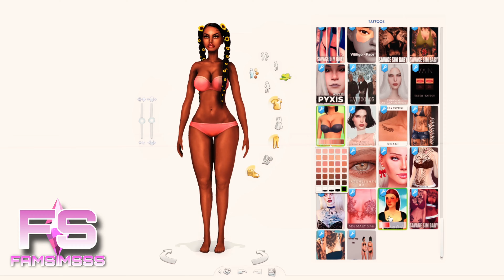🌻 Shea Waterman - CC FOLDER & SIM DOWNLOAD | Sims 4 CAS | New Years Edition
▬▬▬▬▬▬▬▬▬▬ஜ۩۞۩ஜ▬▬▬▬▬▬▬▬▬▬

▬▬▬▬▬▬▬▬▬▬ஜ۩۞۩ஜ▬▬▬▬▬▬▬▬▬▬

▬▬▬▬▬▬▬▬▬▬ஜ۩۞۩ஜ▬▬▬▬▬▬▬▬▬▬

▬▬▬▬▬▬▬▬▬▬ஜ۩۞۩ஜ▬▬▬▬▬▬▬▬▬▬

▬▬▬▬▬▬▬▬▬▬ஜ۩۞۩ஜ▬▬▬▬▬▬▬▬▬▬

▬▬▬▬▬▬▬▬▬▬ஜ۩۞۩ஜ▬▬▬▬▬▬▬▬▬▬

▬▬▬▬▬▬▬▬▬▬ஜ۩۞۩ஜ▬▬▬▬▬▬▬▬▬▬